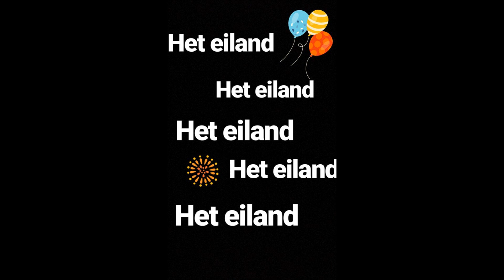DJ Gravel - Het Eiland (D&B Jump Up Remix)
DJ Gravel presents this remix from the best series ever to you!